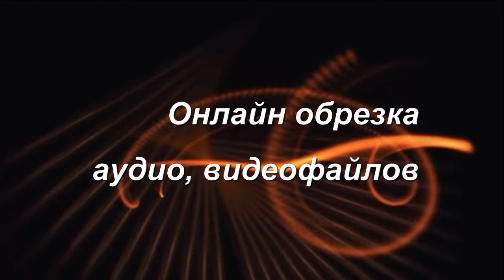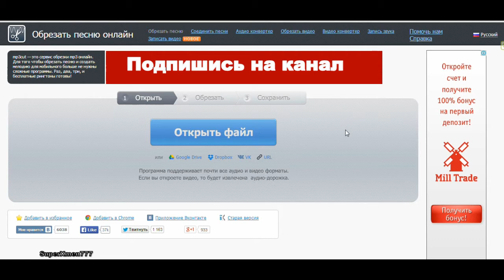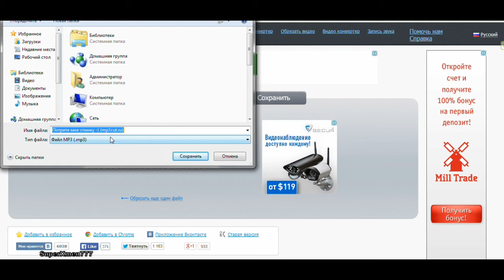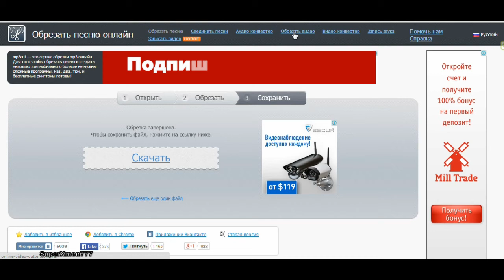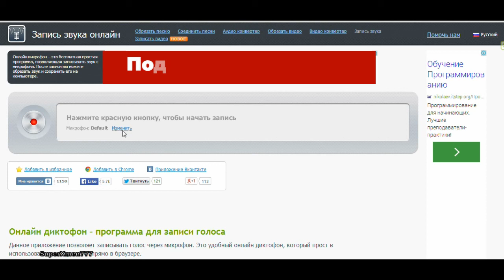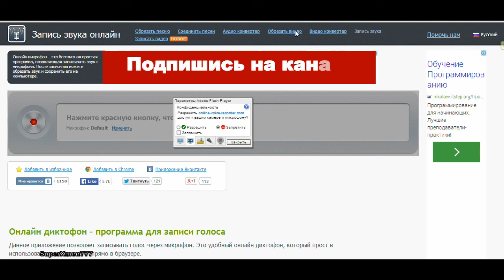Как обрезать аудио, видео. Запись с экрана.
Бесплатный сервис при помощи которого вы сможете вырезать фрагмент из песни или видеоролика, а также сможете переформатировать ваше видео в другой формат или сделать запись онлайн с экрана вашего компьютера.